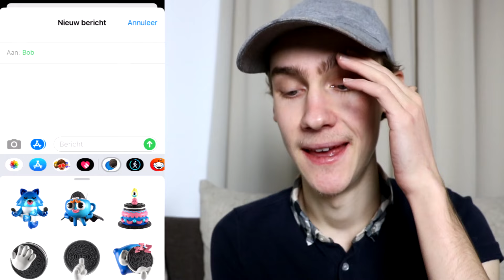100 euro Supreme Oreo Proeven💸🍪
100 euro Supreme Oreo Proeven💸🍪